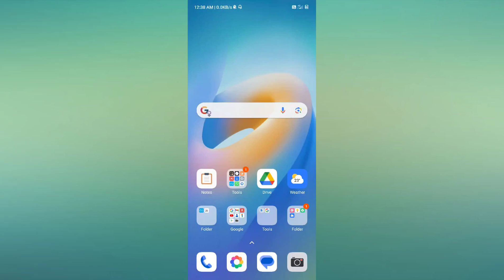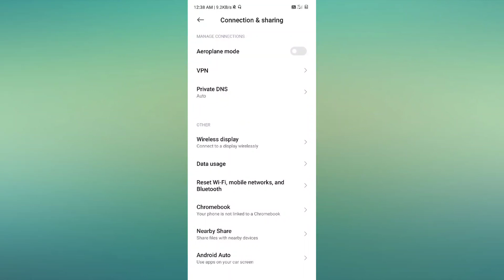Redmi Note 13 Pro 5G & Note 13 Pro+ 5G Network problem solve | Network Nahi Aa Raha hai problem Fix